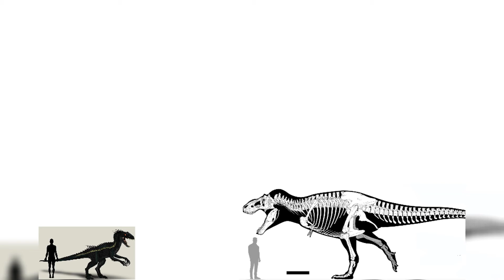Scotty The Tyrannosaurus Rex And Indoraptor Size Comparison